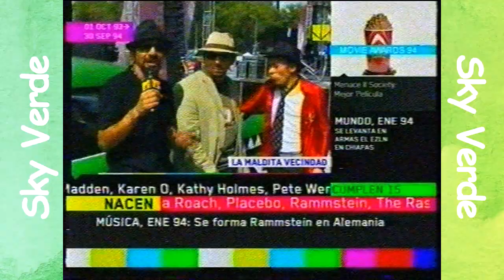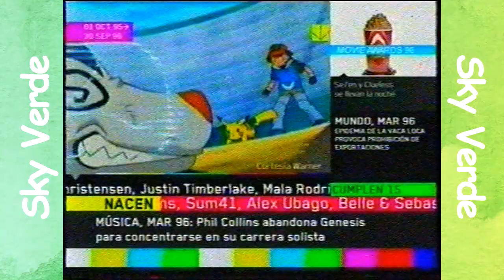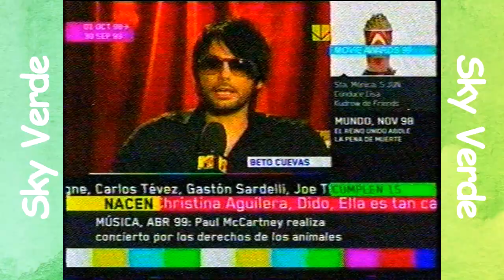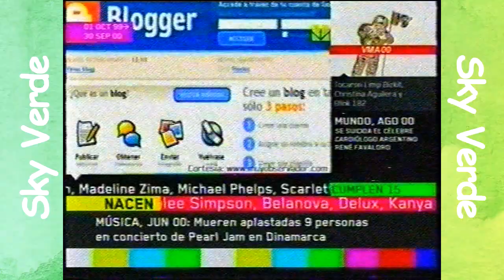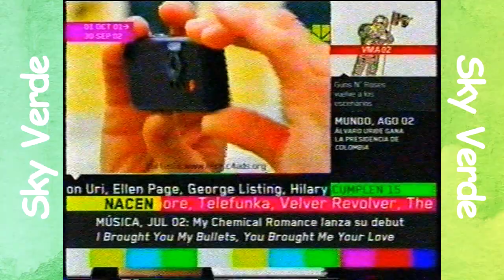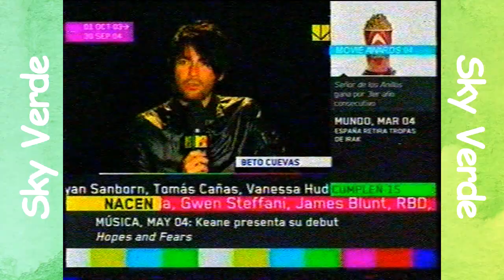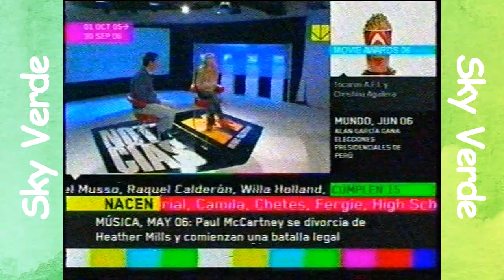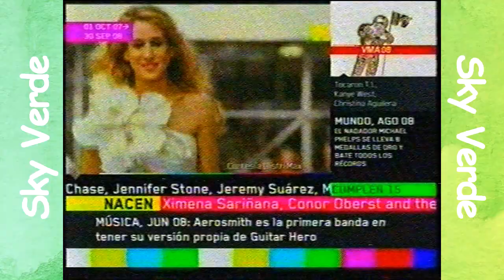MTV Latino - 15 años - Cápsulas del Tiempo | (Octubre 2008)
Re-subido en mejor calidad.